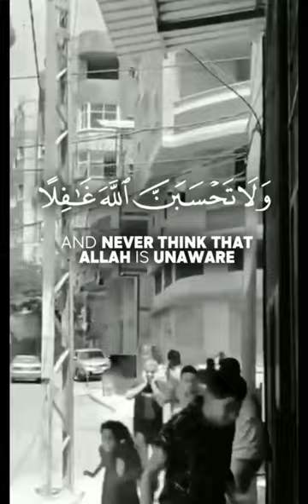Killing innocent people | Nouman Ali Khan